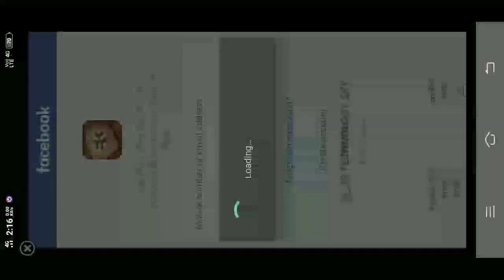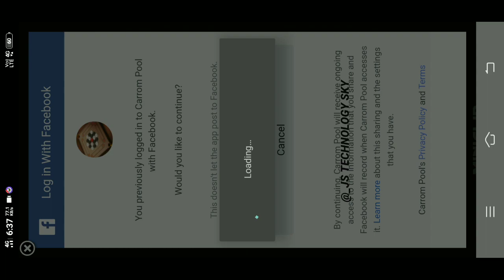🔴 Lulubox Super Facebook Login Problem | Carrom Pool Chetobox Login Problem | Lulubox Super Download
🔥 Carrom Pool Coins New Trick | Carrom Pool Gems Trick 2023 | Chetobox Free Login

꧁𓊈𒆜 𒆜𓊉꧂

                 𝙃𝙚𝙡𝙡𝙤 𝙁𝙧𝙞𝙚𝙣𝙙𝙨

              𝐈 𝐀𝐦 🇮🇳  JABID 🆂🅷🇪𝐈🅺🅷  🇮🇳.

꧁𓊈𒆜 𒆜𓊉꧂

꧁𓊈𒆜 𒆜𓊉꧂

🧐Related Tags 🏷️
carrom disc pool
carrom pool
carrom pool hack new app for indirect aim for carrom pool
carrom pool aim hack new update
carrom pool aim hack without lulubox
carrompool new aim
carrom disc pool hack
carrom pool new update aim carrom
aim carrom free use
carrom pool autoplay email problem
carrom pool new update
carrom pool autoplay funny
carrom pool autoplay hack download link free carrom pool aim hack tamil
autoplay carrom pool techno vikram
carrom pool me auto play hack kaise kare
carrom pool me auto play hack kaise kare free carrom pool me auto play hack kaise kare bitaim
carrom pool hack carrom pool
carrom pool autoplay hack 2024
Carrom pool hack
Carrom pool

             • 🆃🅷🅰🅽🅺   🆈0⃣🇺  🆂🇴  🅼🇺🅲🅷 •